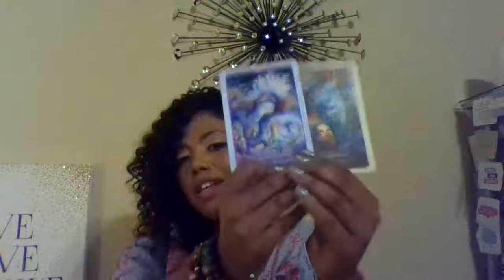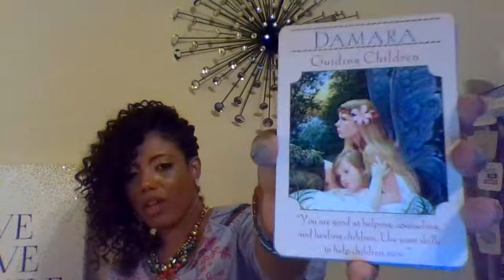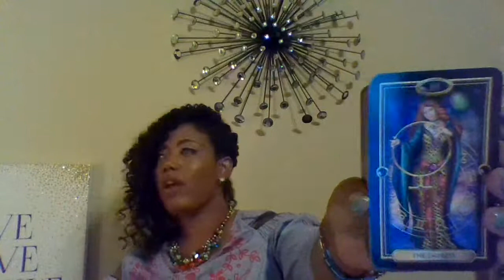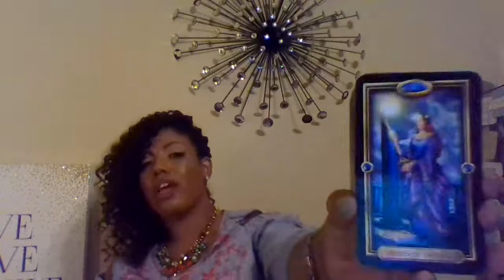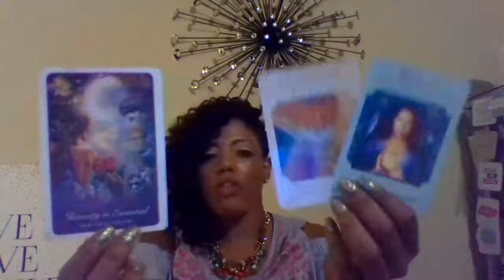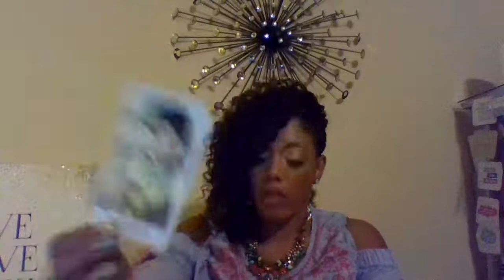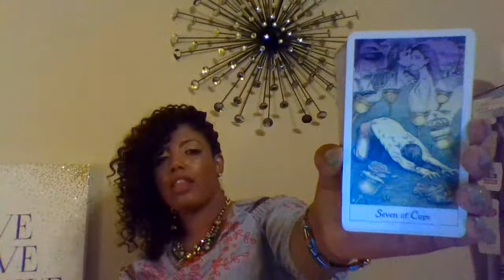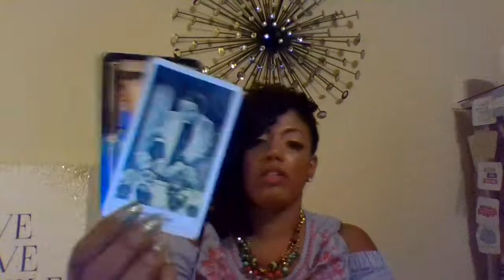Capricorn Next 10 Days (Oct. 11-21): "The Cold Shoulder. But, Keeping Tabs On Babies & Fools!"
Hello, Capricorn Friends!

Someone needs your guidance and you are letting some curt and immature words block your ability to reach out and help a young person in need who is at a distance from you who is trying to survive.  You can stand your ground and hold firm to your position while having a loving and helpful delivery; it will indeed take strength to do this.  But, you have what it takes.

October Personal Reading Special: $15 - 3-Card Recorded Reading (Past, Present, Future) + 1 Advice Card + Clarifiers.

Love & Light,

Mira